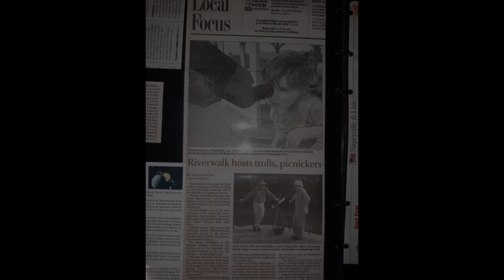NAA 50th Anniversary - 2005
In the Golden minute we remember the launch of our Astronomy Solar Saturday's program.